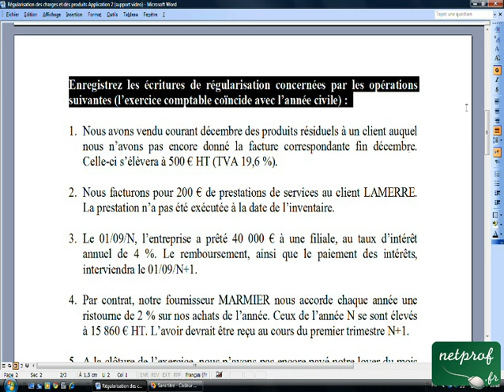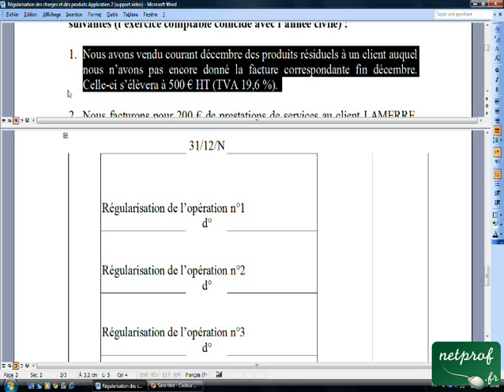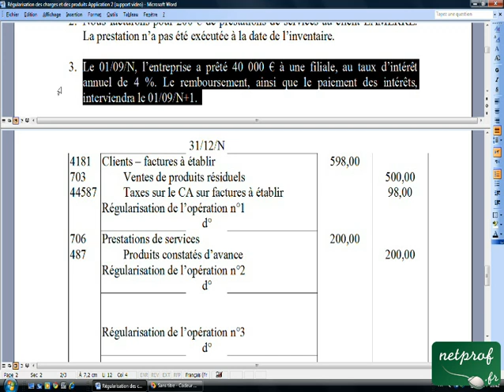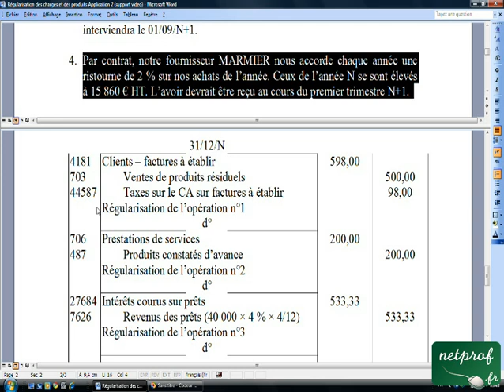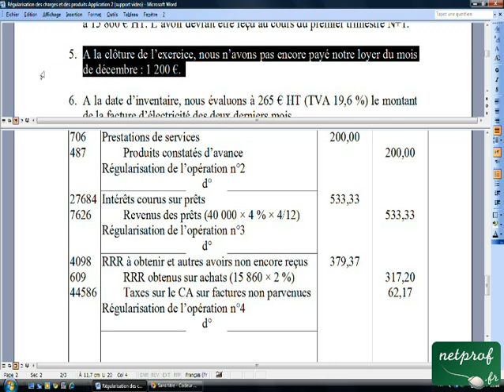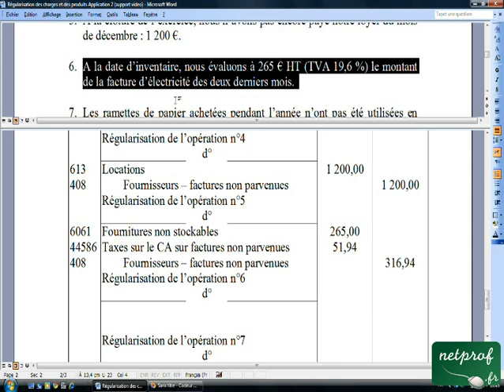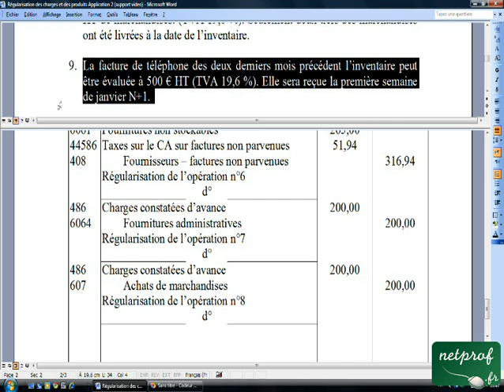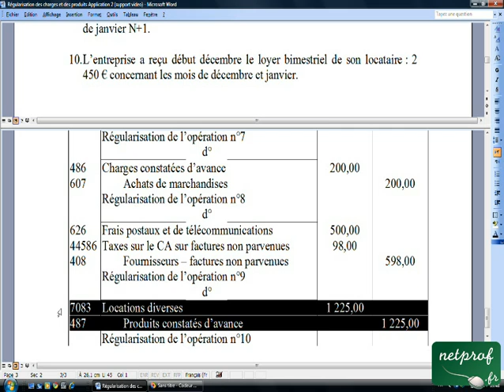23.4 Régularisation des charges et des produits Application 2